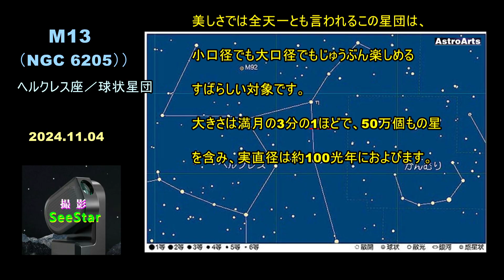SeeStar：M13（NGC 6205）ヘルクレス座／球状星団-20241104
“SeeStar S50”で撮影したヘルクレス座／球状星団です。
美しさでは全天一とも言われるこの星団は、小口径でも大口径
でもじゅうぶん楽しめるすばらしい対象です。
大きさは満月の3分の1ほどで、50万個もの星を含み、
実直径は約100光年におよびます。